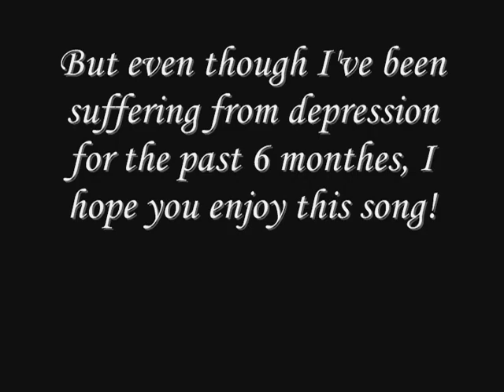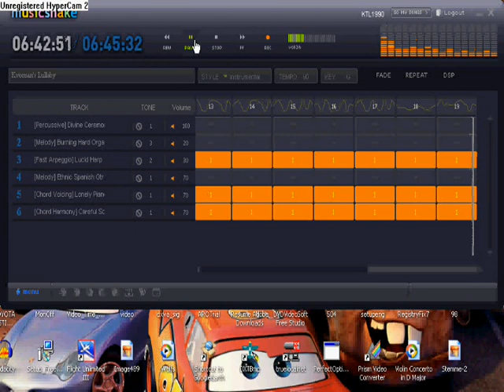Kvornan's Lullaby (musichshake)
Made this song in September 2009. For the past 6 months, I've been diagnosed with Cyclothymic depression disorder, a form of depression.